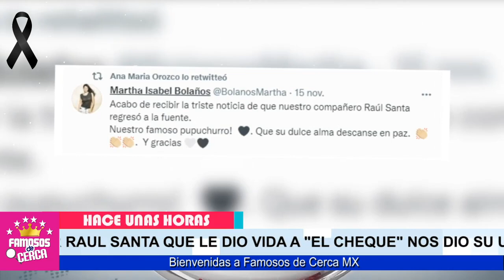🖤🎚️ 𝗦𝗘 𝗙𝗨𝗘 𝗠𝗨𝗬 𝗥𝗔𝗣𝗜𝗗𝗢...!!! Elenco de Betty La Fea / 𝗦𝗘 𝗩𝗜𝗦𝗧𝗘 𝗗𝗘 𝗟𝗨𝗧𝗢 ⛔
NO ALCANZO A DESPEDIRSE / DESCANSA EN PAZ

 BIENVENIDOS!!!

televisa
exclusivas
venga la alegria
tv azteca
polemica
chismes
Entertainment
farandula mexico